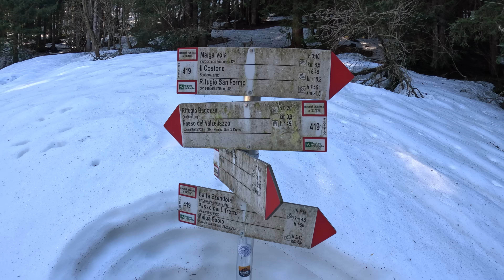BIVACCO DON GIULIO CORINI - PASSO DEL VALZELLAZZO | VAL DI SCALVE [4K]